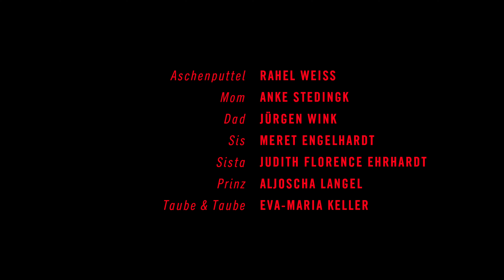TRAILER // Der Goldene Schwanz (UA)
Der goldene Schwanz - Eine Aschenputtel-Variante nach den Brüdern Grimm
von Rebekka Kricheldorf

Mit Rahel Weiss (Aschenputtel), Judith Florence Ehrhardt als Gast (Siss oder Sister), Meret Engelhardt (Sister oder Siss), Anke Stedingk (Mum), Jürgen Wink (Dad), Aljoscha Langel (Der Prinz), Eva-Maria Keller (Die Taube)

(Ursprünglich geplanter Termin für die Uraufführung coronabedingt verschoben und fand intern statt.)

Erstmalig als Film gezeigt am 26. Mai 2021 im Stream der Mühlheimer Theatertage: Gleich mit zwei Stücken ist das Staatstheater Kassel in diesem Jahr zu den renommierten Mülheimer Theatertagen eingeladen, die als eines der bedeutendsten Foren deutschsprachiger Gegenwartsdramatik gelten: Das Auswahlgremium hat Der goldene Schwanz von Rebekka Kricheldorf für die »Stücke 2021« und Bär im Universum von Dea Loher für die »KinderStücke 2021« nominiert.  Freitag, 4. Dezember, 19.30 Uhr, Schauspielhaus

Nächste Vorstellungen: 5.12., 12.12., 13.12. und 18.12., jeweils 19.30 Uhr, Schauspielhaus